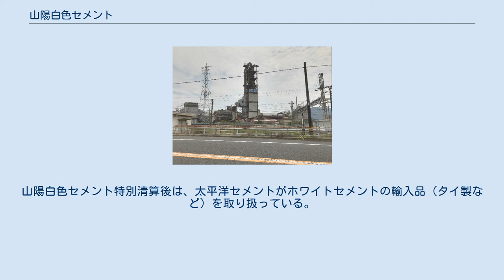山陽白色セメント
山陽白色セメントの工場。
中央の塔は高さ70メートルのプレヒーター塔。
 山陽白色セメント株式会社（さんようはくしょくセメント）は、広島県三原市に存在した太平洋セメント傘下のセメント製造企業。
日本でホワイトセメントを最後まで製造していた企業として知られる。
 製品は全て親会社の太平洋セメントに卸しており、販売は太平洋セメントが行っていた。
2009年には年間6万トンを生産した。
前進となる日東セメント（1932年操業開始）より長い歴史を持つ工場であり、三原界隈には元従業員も多く、OB会として「懐扇会」が定期的に開催されていた。
海外製の安いホワイトセメントもあるが、ホワイトセメントは「白さ」を追求するために、原料を厳選する必要があり、製造工程も特別な配慮が必要なため、海外製-特に東南アジア製の製品と比較すると大きな優位性があるとされた。
日本国内ではホワイトセメントの認知度が低く、現場でホワイトセメントが使われず、耐久性の低い塗装で「白」を表現することが多かった。
PR不足は会社も認めており、ホームページを立ち上げたり、国道2号線からよく見える高さ70メートルのプレヒーター塔の塗装更新時に「ホワイトセメント」と大きく書き込むなどの広報活動を行っていた。
 2017年3月、ホワイトセメントの出荷量がピーク時の1/10にまで低下したために、ホワイトセメントの生産を中止した。
これによってホワイトセメントの一般向け国内製造が途絶えることになった。
その後、工場は閉鎖された。
2017年2月14日、会社は清算され従業員はグループ企業に再配置された。
山陽白色セメント特別清算後は、太平洋セメントがホワイトセメントの輸入品（タイ製など）を取り扱っている。